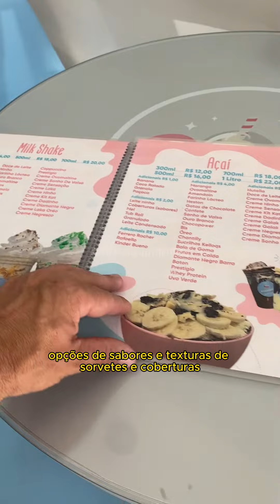Sorveteria Kishake | Dicas de Lugares (Itamonte)